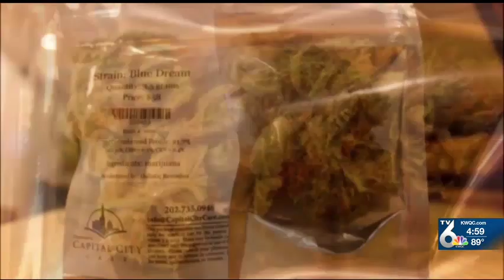Decriminalize Davenport Studio VOSOT